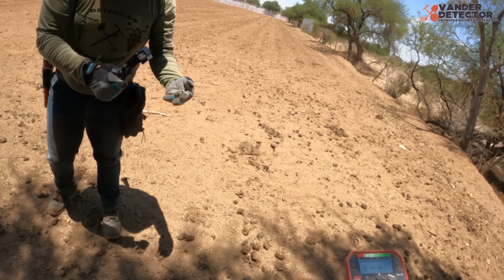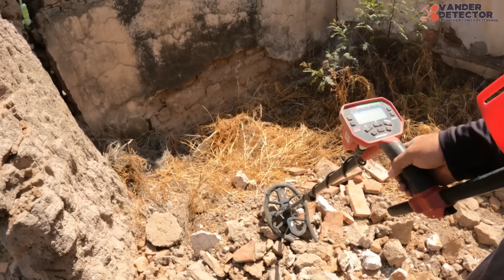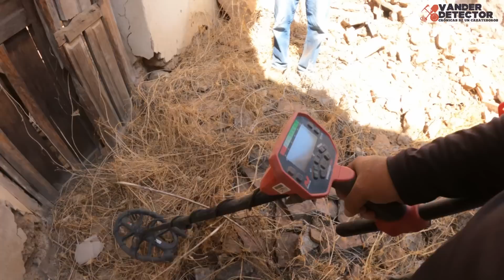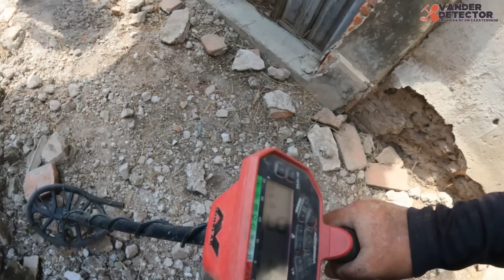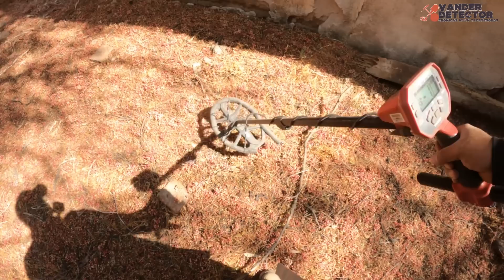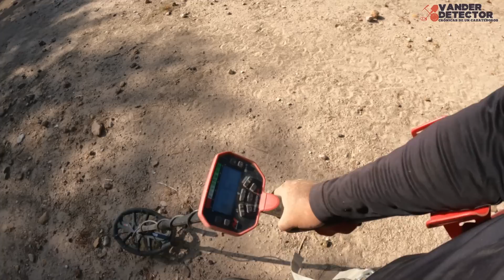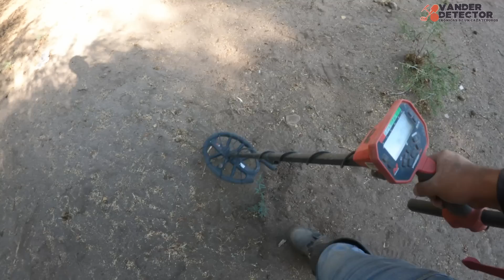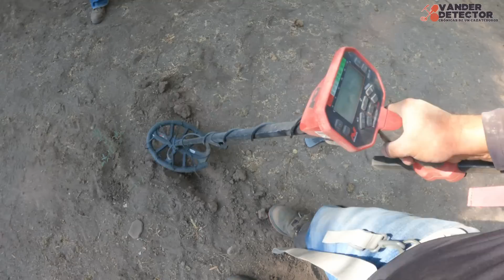MUESTRO Lo Que NO TE DICEN que ENCUENTRAN cuando Haces Detección!! Así es la Mayoría de las Veces!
Llevamos nuestro detector de metales a este terreno antiguo y recuperamos monton de piezas!!! Te muestro lo que sale en esta busqueda de tesoros!!!

El equipo que utilizó:

Durante la Aventura:
Detector de Metales Vanquish 540
Garrett Pro Pointer II -
Cámara de acción GOPRO 9
Cámara de acción GOPRO 7
Cámara Fotográfica Sony a6000
Lente Sony Zoom Montura E APS-C 55-210mm
Drone Mavic Air 2
Mica protectora de Lente para Gopro 9
Celular Xiaomi Reddmi Note pro 8
Tripe y brazo para GOPRO universal

Bolsa para Pierna

En el studio:
Micrófono Maono
Aro de Luz para selfie
Mouse Pad Anti-derrapante
Capturadora de Video
Capturadora de juegos el Gato

SI TE GUSTA la música que utilizamos en el canal, adquiere tu licencia y olvídate de los problemas con el COPYRIGTH!! Entra en el siguiente link y sorprendente con las bibliotecas musicales que tienen!!!